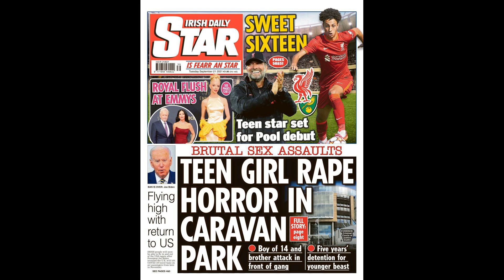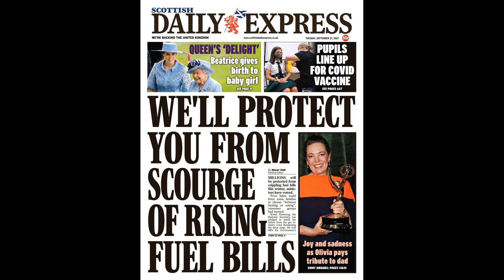Farke believes he still has ‘trust’ of board despite dismal PL start